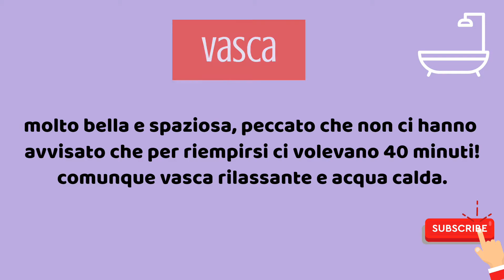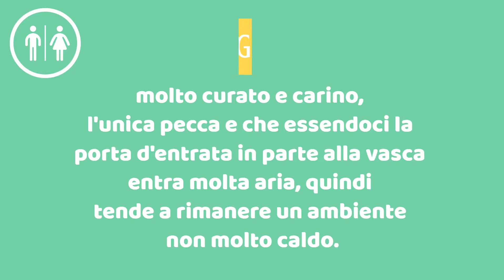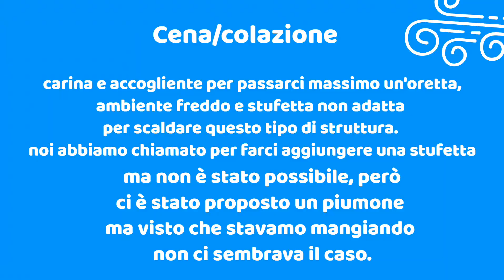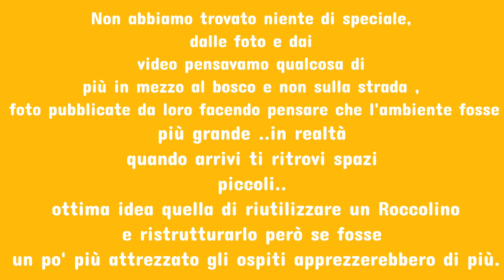Il Roccolino Casa Vacanze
questo breve video racconta un'esperienza che abbiamo vissuto per una notte in Valsecca in provincia di (BG) abbiamo dormito in un Roccolino e...
buona visione.